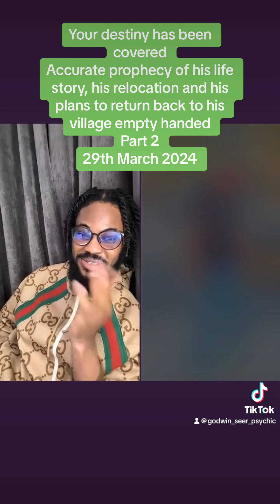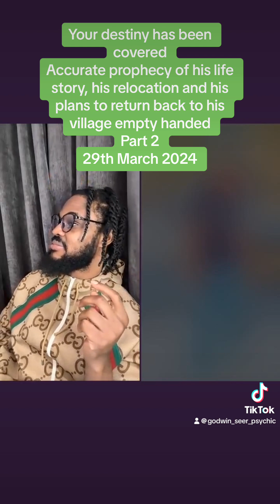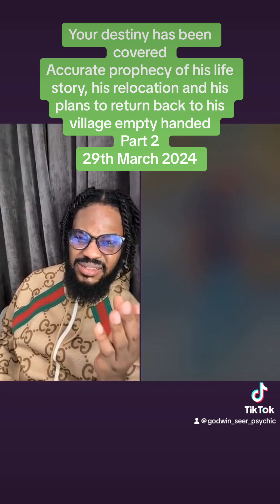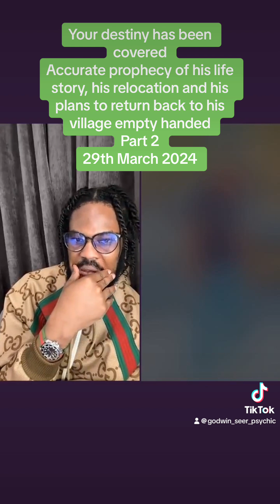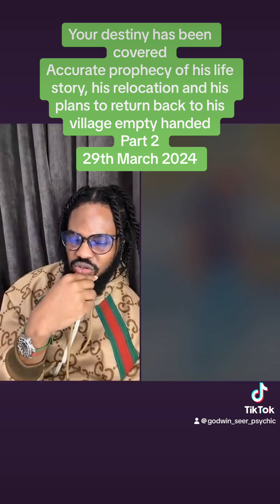Your destiny has been covered part 2